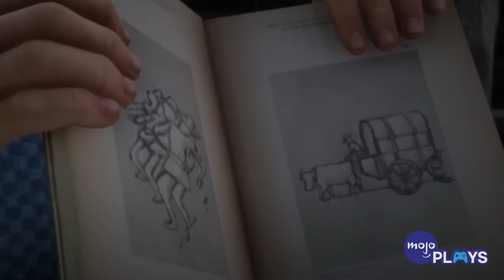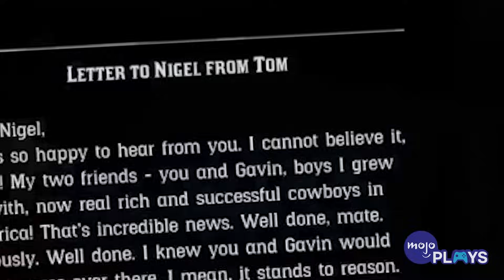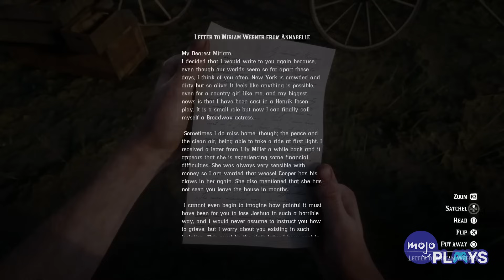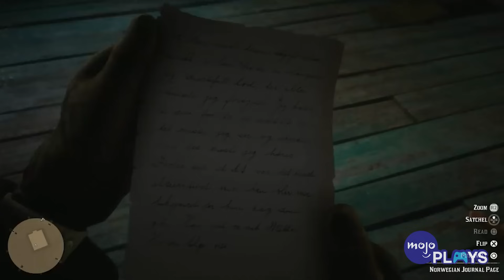10 Red Dead Redemption Theories That Might Actually Be True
Rockstar has crammed countless intriguing characters and plotlines into their games for fans to theorize about. For this video, we’ll be looking at the most interesting fan theories about the characters, plot, and universe of Red Dead Redemption that COULD be true, if you’re willing to stretch your brain a little bit. Our list includes Blackwater Woman, Plague, Who is Francis?, Gavin the Time Traveler, The Strange Man and more! Which of theories do you think is the most plausible? Let us know down in the comments!